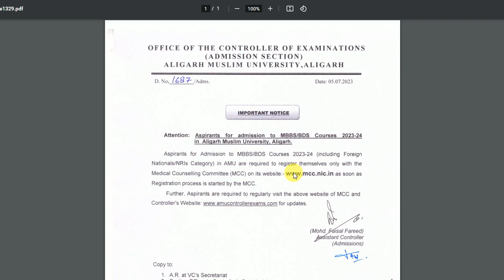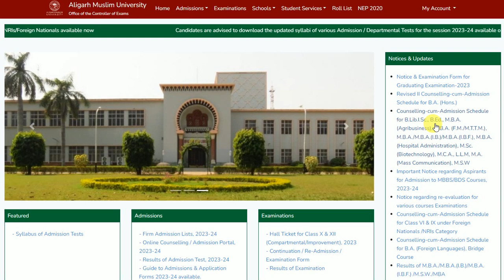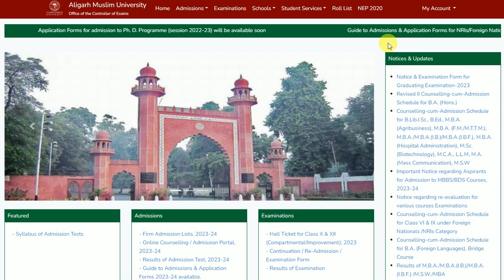AMU Class 11 Self finance Application form | AMU Class 11 Admission 2023 | AMU Class 11 Cut off 2023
About this video :- AMU Class 11 Admission 2023 or AMU Class 11 Cut off 2023 or AMU Class 11 Self finance Application form 2023

amu self finance admission form 2023
ami self finance application form 2023
amu self finance kya hai
ami self finance vs regular course
amu regular course vs self finance course
aligarh muslim university admission process
aligarh muslim university admission 2023
aligarh muslim university me admission kaise le 2023
aligarh muslim university entrance exam 2023
aligarh muslim university class 11 admission 2023